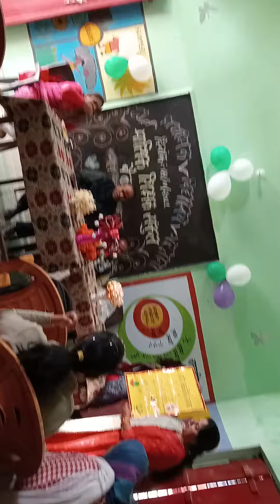Sikshak Sankul meeting in U P.S.Bhartana...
Sikshak shankul meeting in U.P.S Bhartana on 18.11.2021.Its very useful meeting as different views are giving by our ARP Madam Smt Pooja Rani Singh Mam,Shri Suresh Sir and Shri K P.Singh Sir regarding innovations related to Mission Prerna